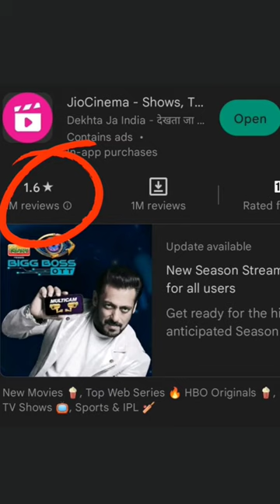Lord Puneet vs Jio Cinema 😱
▶️About me : Iam 22 year old from bihar, currently living in ambala Haryana